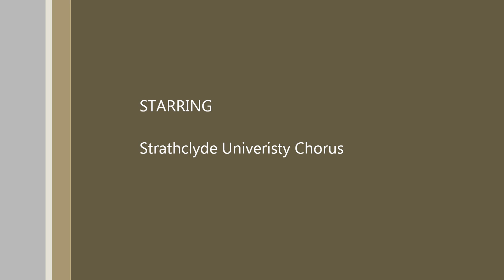Santa Claus is coming to town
2011 Christmas Carol concert